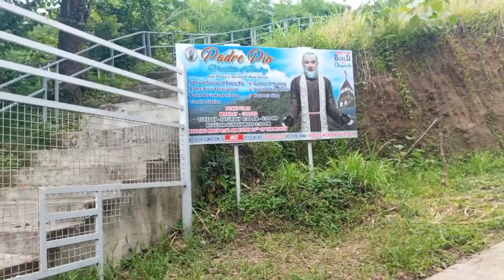Padre Pio Mountain of Healing - San Jose Del Monte Bulacan